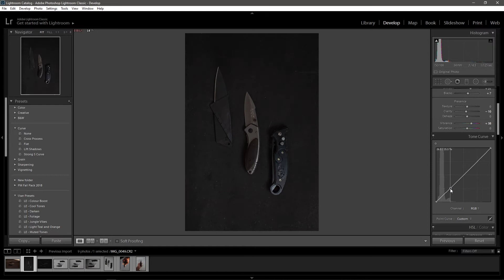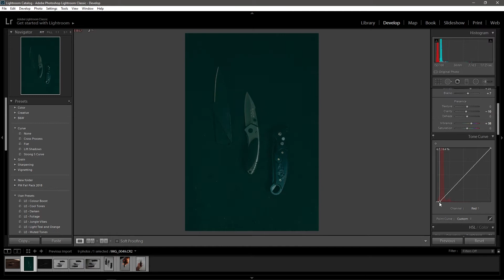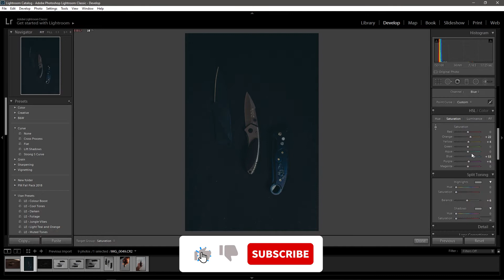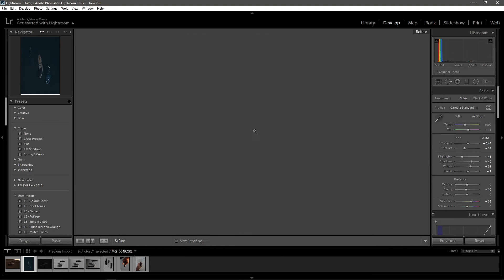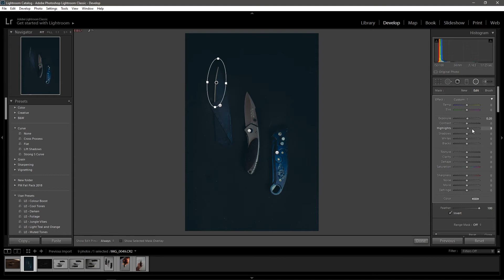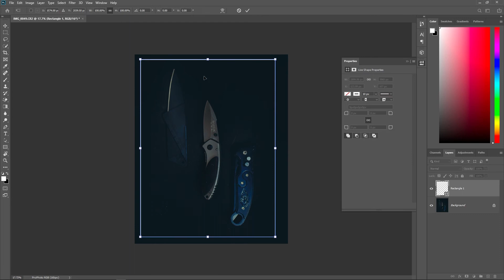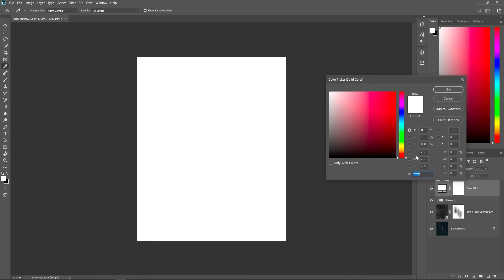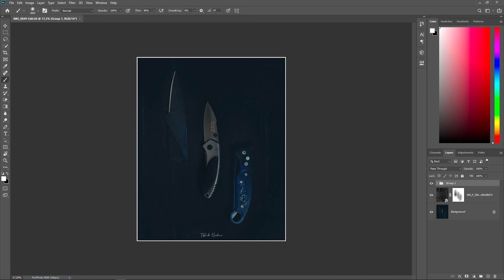Copying Peter Mckinnon Photo of Pocket Knife | Pocket Knife photo editing Montage.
How to edit photos like Peter Mckinnon Pocket Knife Photography and editing Montage

In this video i am going to edit the Pocket Knife photo. I tried my best to recreate the photo from the Peter Mckinnon.
I tried my best here. I added some PNG files from google. I tried exact same composition like him. obviously the knifes were different.
I mostly edit color and grading in the Adobe Lightroom and overlay name and frame in Photoshop.
I you want some of this type of a content then tell me in the comment box below. i will try to recreate photograph like other photographer with composition and editing too.
Thank you so much for everything guys.
HAVE A GREAT DAY GUYS.
KEEP CREATING.
This is not a comparison or anything like that. He is a legend and also my biggest inspiration. I love him.
Hey Pete Love you man. Bro Fist

On My way to Archive something in life.

I use canon with a Lightroom and Photoshop.

I am also learning the photography as well.